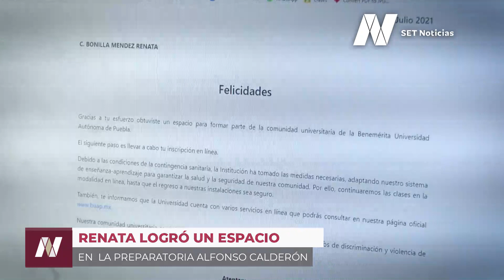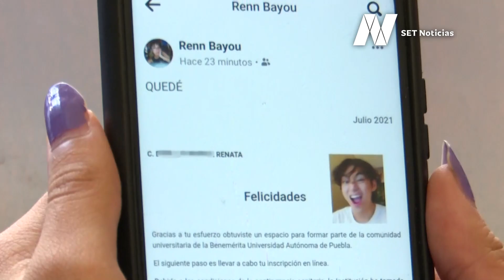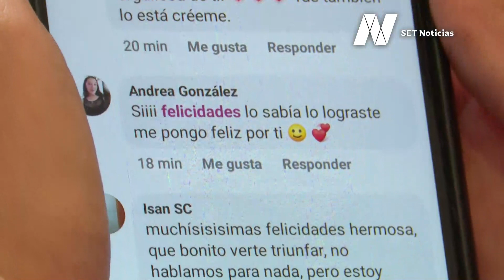Con nerviosismo e inquietud, estudiantes consultaron los resultados del examen de admisión a la BUAP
👏🏫📚 Con nerviosismo e inquietud, estudiantes consultaron los resultados para el examen de admisión a la BUAP. Renata esperó tres largas semanas, pero valió la pena, pues aprobó.